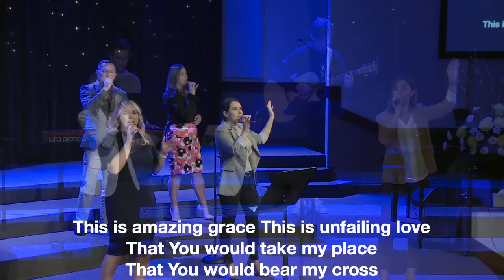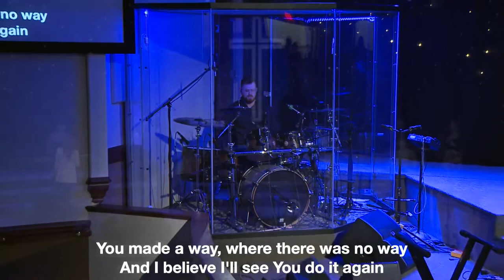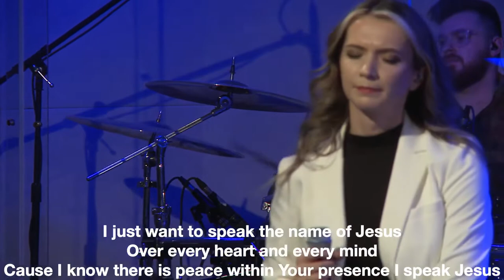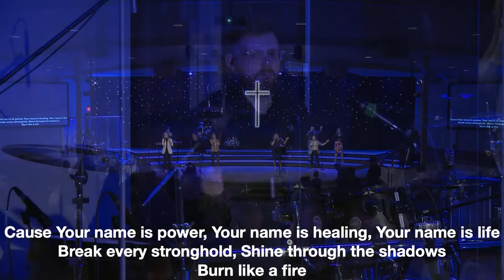Seeing Through Broken Walls | C.S. Robinson | 4/3/22